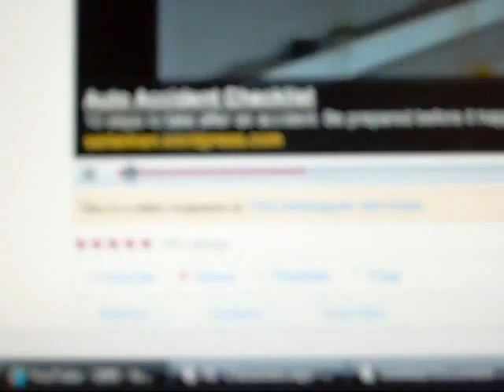Horrible Accident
Horrible Accident, and ad placemnent